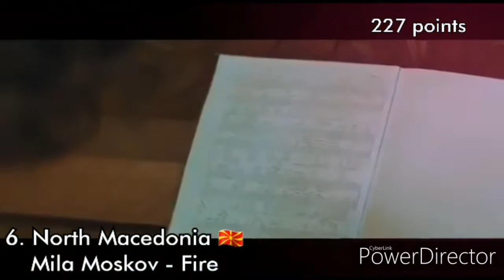Junior Eurovision 2019 | Our top 19 | Before the show | 50 tops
ALL Junior Eurovision Song Contest 2018 SONGS

Albania: Isea Çili - Mikja Ime Fëmijëri
Armenia: Karina Ignatyan - Colours Of Your Dream
Australia: Jordan Anthony - We Will Rise
Belarus: Liza Misnikova - Pepelny
France: Carla - Bim Bam Toi
FYR Macedonia: Mila Moskov - Fire
Georgia: Giorgi Rotiashvili - We Need Love
Ireland: Anna Kearney - Banshee
Italy: Maria Viola - La Voce Della Terra
Kazakhstan: Yerzhan Maksim - Armanynnan Qalma
Malta: Eliana Gomez Blanco - We Are More
Poland: Viki Gabor - Superhero
Portugal: Joana Almeida - Vem Comigo
Russia: Tatyana & Denberel - A Time For Us
Serbia: Darija Vracevic - Podigni Glas
Spain: Melani - Marte
The Netherlands: Matheu - Dans Met Jou
Ukraine: Sophia Ivanko - The Spirit Of Music
Wales:  Erin Mai - Calon Yn Curo